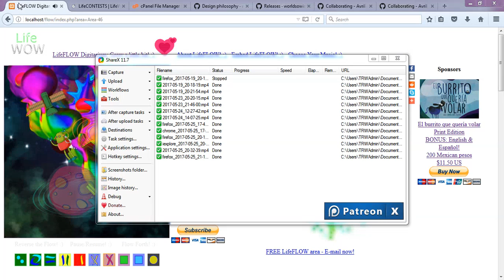LifeFLOW - 1.0!!!! :)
Here we have a brief retrospective/prospective at the big LifeFLOW 1.0!